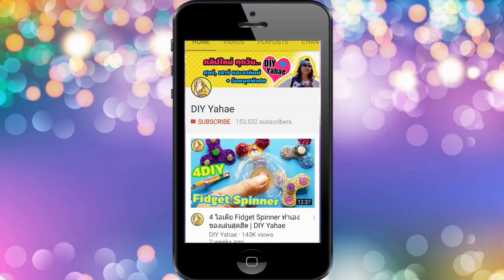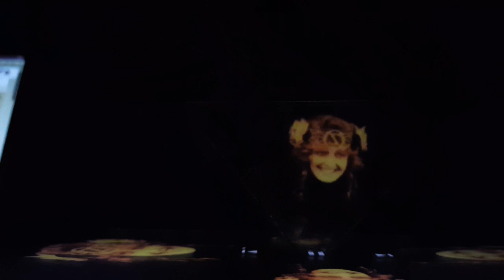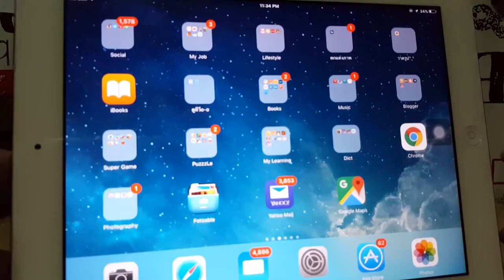อย่าลุกมาทำ diy ตอนตี 3 | DIY ของเล่น Hologram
อย่าลุกมาเล่นแบบนี้ ตอนตีสาม | Horror Hologram
ตอนตี 3 อย่าลุกขึ้นมาเล่นเกมส์ หรือเล่นของเล่น เพราะมันหลอนมากกก น่ากลัวอะ ห้ามเล่น ตอนตีสามจริงๆ นะ